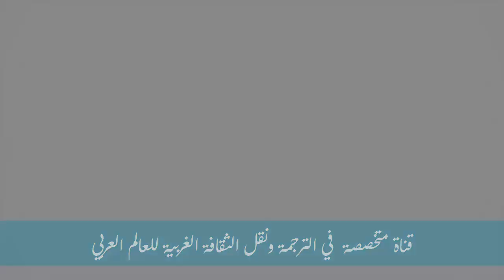رجل يمثل أنه مسلم من أجل الحصول على المال (مترجم)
رجل في شوارع بريطانيا يمثل أنه مسلم من أجل الحصول على المال !
اسلوب المتحدث غليظ وفظ من المفترض أن يكون لطيف لكي يدعوة الى الإسلام